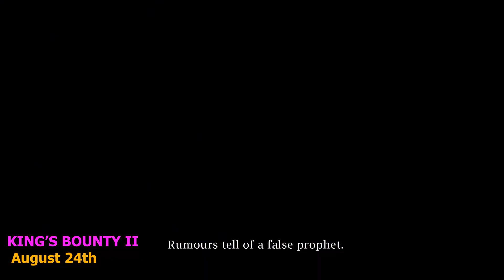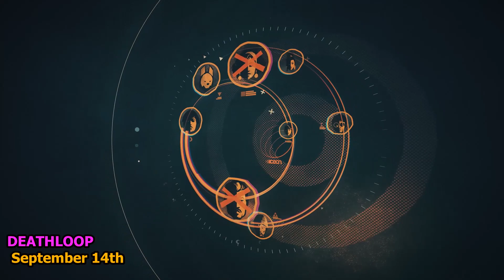Best New PC Games for Summer 2021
With so many great PC games releasing next months you won’t want to miss  the good ones. Here is a short list of the best new PC games launching over the summer of 2021.